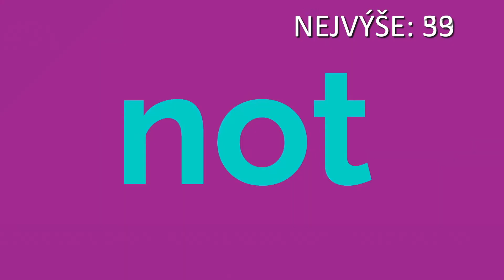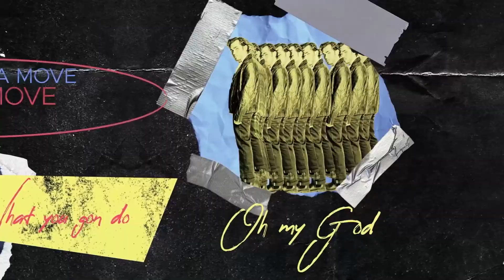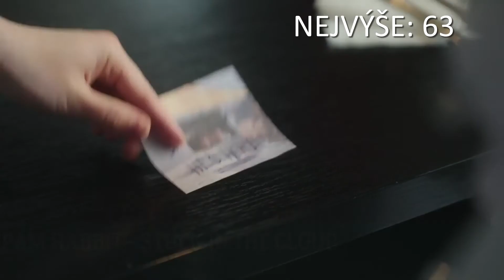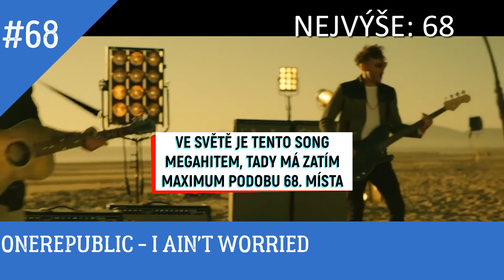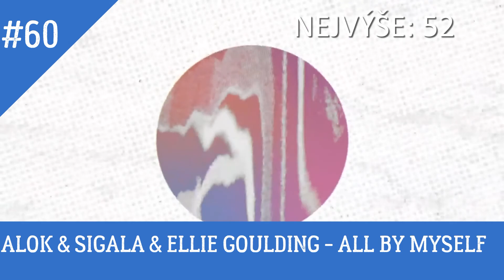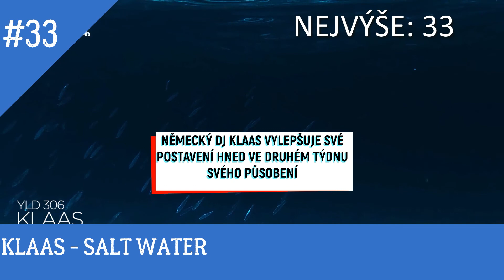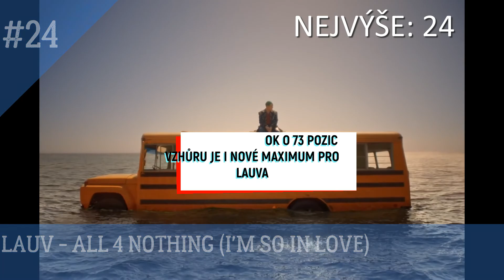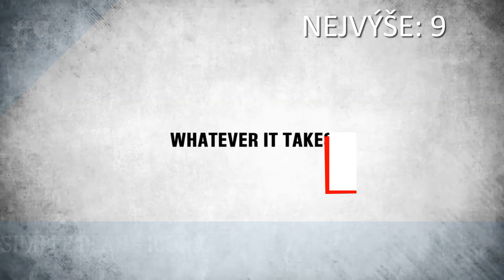TOP 100 CZECH RADIO HITS 03/2023 + SPOTIFY PLAYLIST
Do top 10 se poprvé v kariéře dostali Simple Plan, jejichž maximem byla prozatím v roce 2006 patnáctá pozice s hitem Crazy.
Další hit má v desítce i Mirai a jeho parta, o který se jedná?